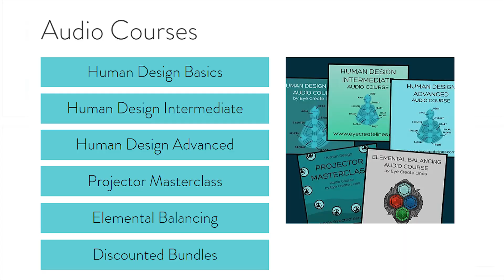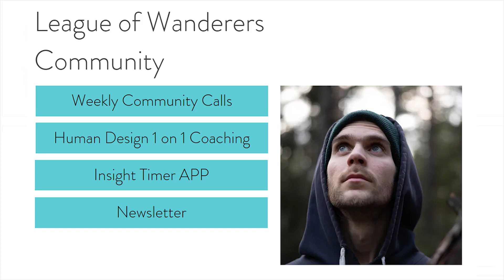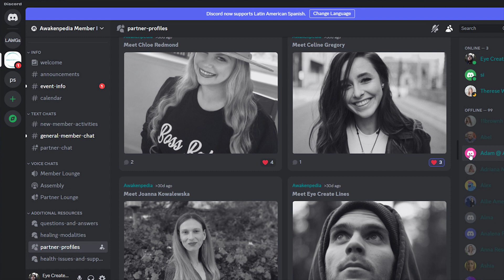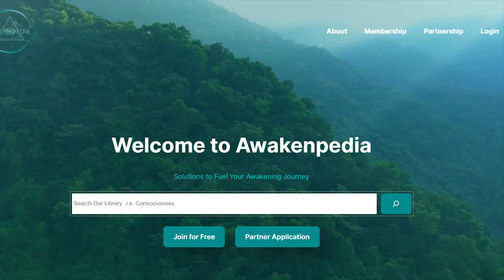How To Manage Difficult Emotions, Memory, Releasing Heavy Energy - LEAGUE OF WANDERERS CALL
[ However it Flows Podcast ] - EP 19 - [ LEAGUE OF WANDERERS CALL  ]
15.02.24

Join us on Sunday Calls:
League of Wanderers Weekly SUPPORT AND SHARING CALL

[ Audio Courses ]

[ Community , Coaching and Content ]

Insight Timer Meditation APP - Stress release movement classes and QNA sessions